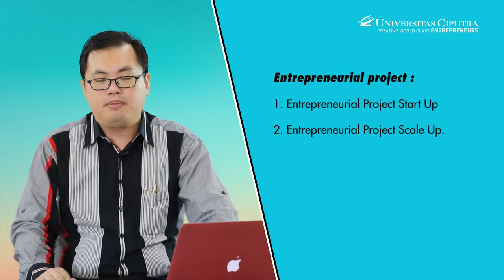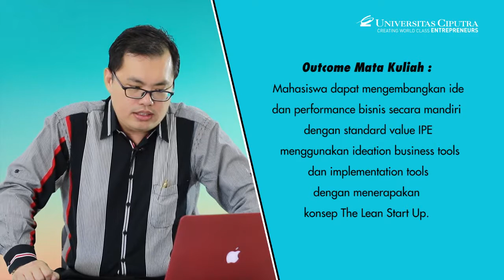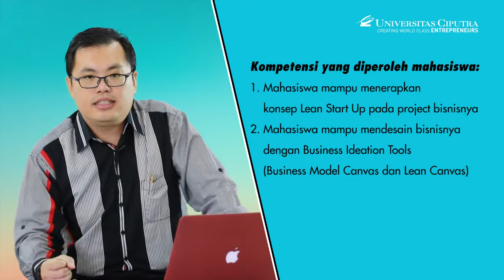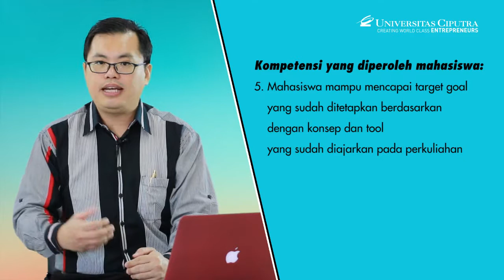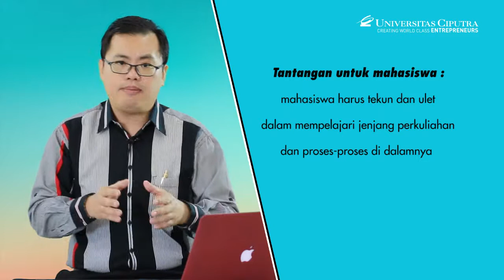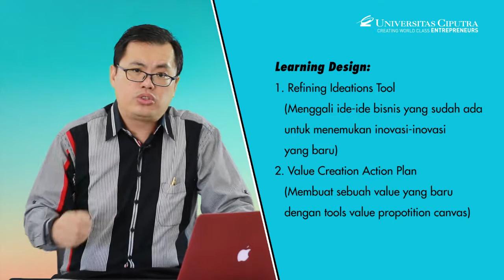Entrepreneurial Project 1 Scale Up